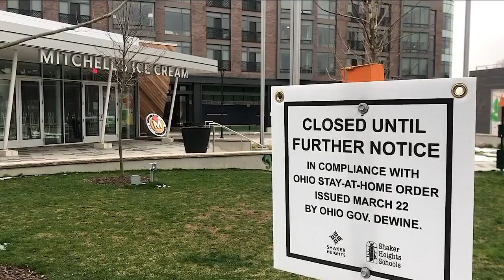The Path Forward: Gov. DeWine lays out plan to safely start reopening state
Protection of employees and customers are necessary for reopening some businesses in Ohio beginning May 1, Gov. Mike DeWine said Friday while outlining what the coming weeks and months will look like under the state’s recovery plan.